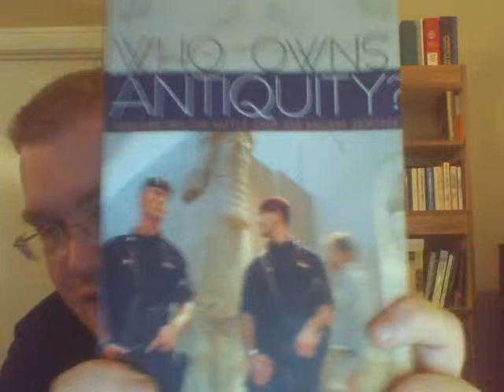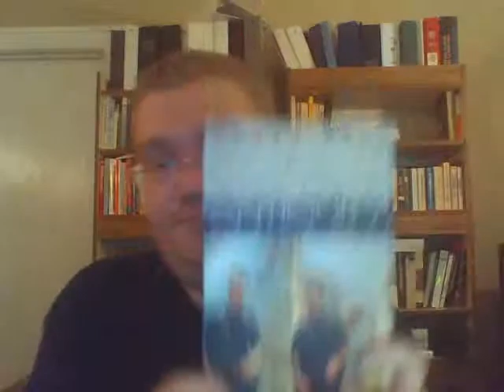Review of James Cuno's "Who Owns Antiquity? Museums and the Battle Over our Ancient Heritage"